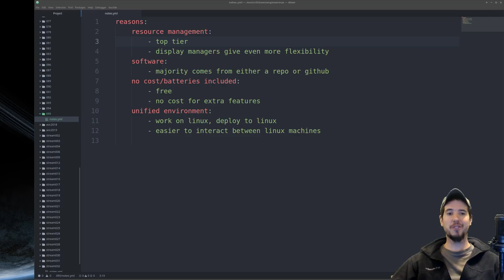Why I Use Linux in 2020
Efficiency, in a word.